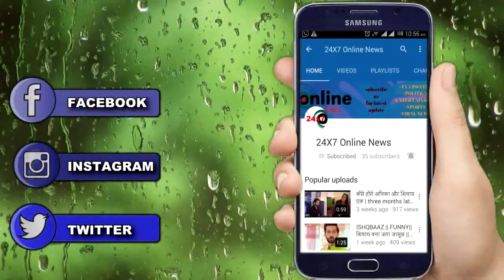YRHPK || अपने प्यार के खातिर KUNAL देगा अपनी माँ MINAKSHI को धोखा